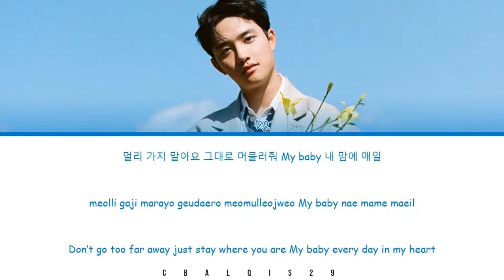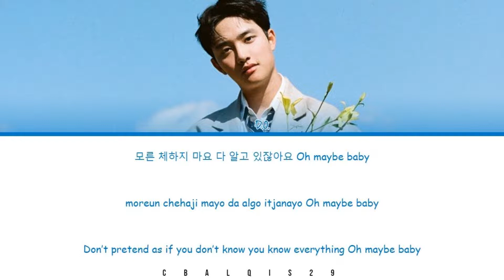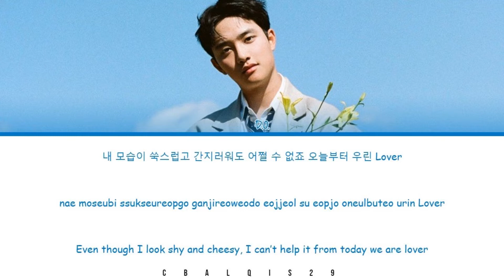D.O. (디오) - 'ROSE' (Eng/Rom/Han/가사)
D.O. 디오 'Rose'

• Artist: D.O. (디오)
• Song🎵: Rose
• Album: 1st Mini Album "Empathy"
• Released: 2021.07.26